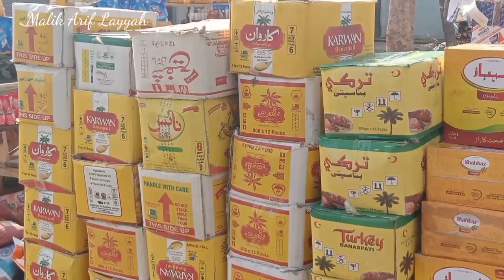hamary ilaqy ka mashoor bazaar beautiful bazaar 🥰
village life old culture of punjab punjabculture old 5000 yearold villageold village life in pakistan purana zamana kaisa tha|old village life in punjabvillage life,village life in pakistanold village life in pakistanold village life in pakistan purana zamana kaisa thapurana zamana kaisa thavillage life of punjabold village lifevillage

life in punjabold village life in punjabpurana zamanapakistan village lifevillage life of pakistanpunjab village life,old village punjablife in villagevillage life pakistanrural life in pakistanvillage life punjabvillage life near pakistan border
old village house design,old village house status,old man village

food,chinese traditional village food
women village life in pakistan,pakistani women life in punjab village,pakistan village life,worker life in dubai,pure village life,village life,labour life in

malaysia,the most beautiful village in pakistan,how to apply work visa in malaysia,labour life in maldives,labour's life in maldives,a labourers life in maldives,labour life in dubai,construction work in maldives,indian worker in lisbon portugal,hindu life in pakistan,pakistani hindu life in pakistan

malik Arif Layyah